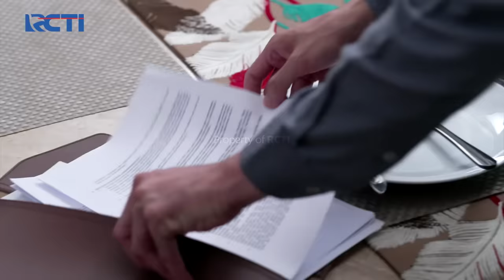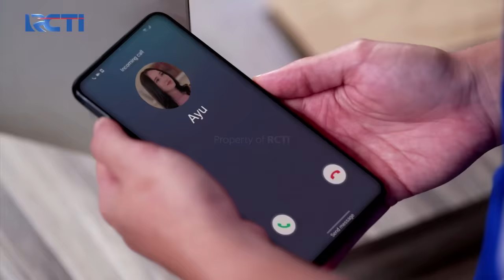BIKIN BAPER!! Pasha Menjaga Kepala Adisty Dari Benturan | CINTA BERAKHIR BAHAGIA | EPS.7 (2/5)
Adisty sangat gigih saat bekerja, kemudian Adisty membawa barang banyak tetapi ia terjatuh sehingga kepala nya hampir terbentur, lalu pasha dengan sigapnya melindungi kepala Adisty dari benturan.